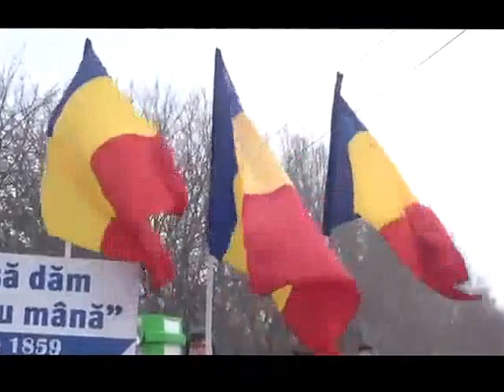Deșteptarea Mândrei Națiuni. Muzică, versuri și interpretare - Valeriu Mocanu.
Dedicat fiicei mele Corina și tuturor românilor. La fluier și la taragot - prof. univ. Simion Duja.
Mulțumesc d-lui Constantin David pentru contribuție la postarea acesui clip!